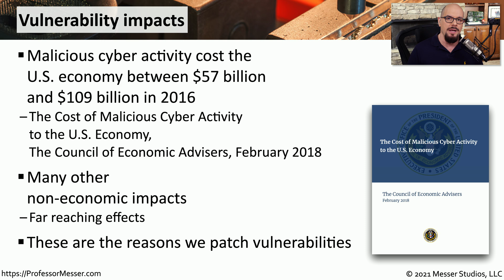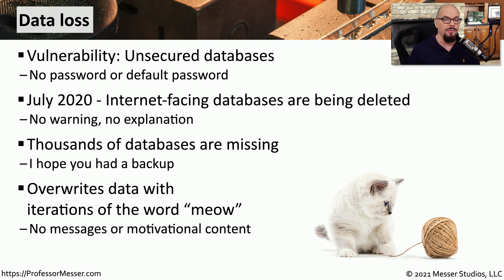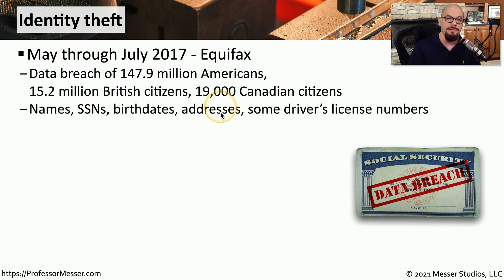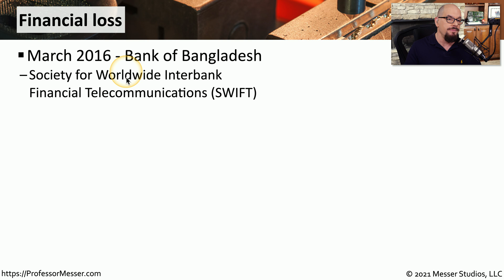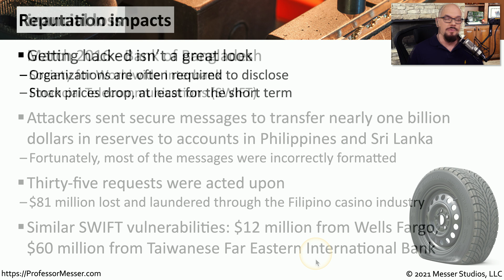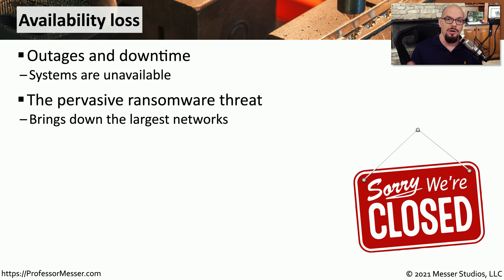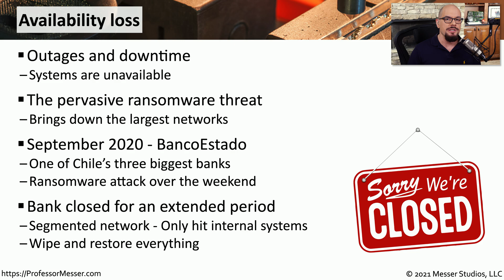Vulnerability Impacts - SY0-601 CompTIA Security+ : 1.6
Vulnerabilities can have an effect on many parts of an organization. In this video, you’ll learn about data loss, identity theft, financial loss, reputation impacts, and availability loss.